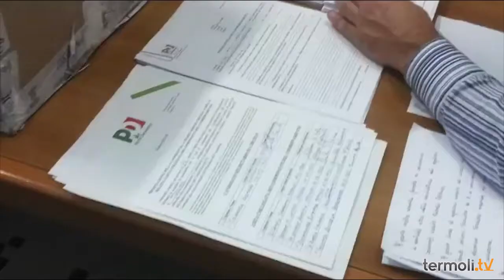27 Ottobre 2013 - Notizie del giorno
Notizie:
- 00:08 Termoli al primo posto per il sesso facile
- 01:04 Chiusura della VIBAC, le problematiche
- 01:58 Antonio Sciandra, riconfermato segretario del PD